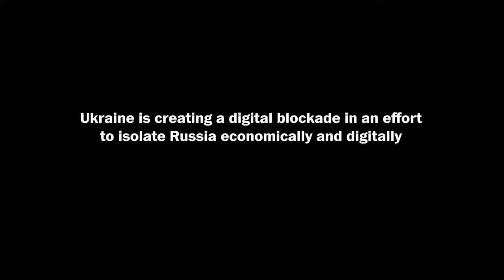Alex Bornyakov, Ukraine Deputy Minister of Digital Transformation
The war in Ukraine is being fought on multiple fronts. Alex Bornyakov, deputy minister of digital transformation of Ukraine, joins Washington Post technology policy reporter Cat Zakrzewski to discuss his country’s efforts to pressure tech companies to come to Ukraine’s aid and wage what is being called the world’s first "crypto war."